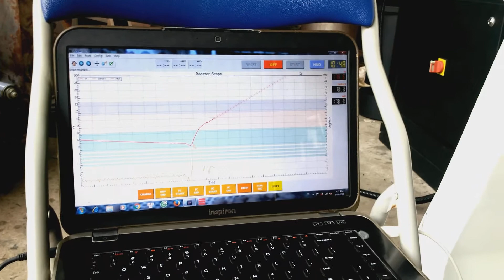O TESLA coffee roaster- máy rang cà phê việt O TESLA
CÔNG TY TNHH CÔNG NGHIỆP O TESLA hoạt động trong lĩnh vực chế tạo sản xuất các máy móc trong ngành thực phẩm, ngành môi trường, thi công lắp đặt các công trình cơ khí, công trình điện công nghiệp. Trong đó sản phẩm máy rang cafe đã được công ty đầu tư nghiên cứu chế tạo thành công và được người sử dụng đánh giá cao về chất lượng và kiểu dáng. Trong nhiều năm qua, song song với việc đầu tư nguồn nhân lực Công ty rất tích cực trong việc đầu tư, cải tạo, nâng cấp cơ sở sản xuất, mua sắm trang thiết bị hiện đại phục vụ sản xuất và nâng cao chất lượng sản phẩm.